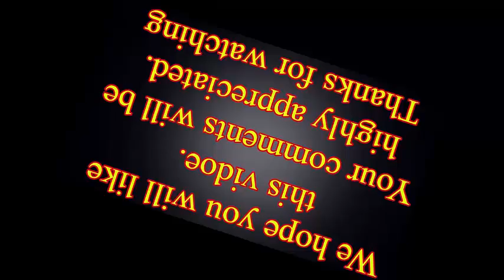If there is a problem in human life then what should man do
This video describes what to do when a person is experiencing distress and anxiety.
Humans always have the courage to act. Being upset doesn't solve human problems
Being disturbed can have very bad effects on a person's health
Human health begins to deteriorate. Therefore, in every problem man should seek Allah's help
Welcome to the Life Light digital YouTube channel by Muhammad Zubair.
we are very simple in speaking and recording because we want to save your time to waste  in formalities and to provide all the information in a natural way.
we present information about Pakistan, Armed Forces, famous personalities of the world, Sports, Tourism,Travelling especially travelling on bike, Historical places and famous places. Adventure,Travel on road, Historical Incidents, Religions, Research,Remedies, Politics, Pakistan Politics, Indian politics, USA and British politics, guidance for students, we also have videos for kids like drawings, paintings, celebrating the different parties of kids and further awareness about how to live a successful life and peace of mind also success stories of successful people like students, sportmen businessmen and business women. we share all the date with you received from other sources like books, news, papers. news websites and other social media platforms but we try to share only the most authentic materrial. our focus is to reduce the extremism and terrorism and to flourish love, harmony and brotherhood among the humanity. we are against discrimination and we like equality.
we love hearing what your have to say and yor comments are always welcome even if yor criticise.However, we'll delete yor remarks if your comments are deemed off topic, contain vulgar language or if disrespectful for others. The purpose of making this video is to help the human being better his character and others. We tell people how a person should live in his or her society.
All the videos on our channel are meant to make human life nice and enjoyable
All of our videos are made for human good.
We aim to make people live better and better lives in our society
We aim to raise the standard of living of our videos
Our goal is to get people to talk to each other well. Help each other suffer.
To better show their role in society